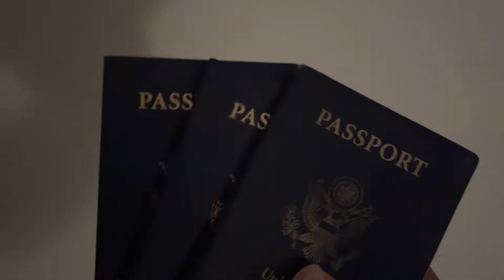My husband dyed my hair before we move to Greece!! The girls finally got their passports!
Hey friends! In this vlog weare dying each others hair before our big move abroad to Greece. We hope you guys stick with us and support us during the biggest transition of our lives.

W A N T  T O  B E  F R I E N D S ? F O L L O W US

P E R S O N A L  F A Q S
Location : Atlanta, Georgia
Ages: Tamon 28 - Rish 27 - Sunnie 1 - Luna 2 months
Ethnicity: T A M O N - Korean/American | R I S H - Jamaican/American

W A N T  T O  C O L L A B  W I T H  U S ? E M A I L

B I N G E  O U R  M O S T  R E C E N T  V I D E O S:

E D I T I N G & C A M E R A S

Inshot medley